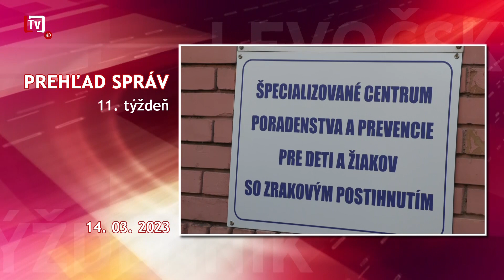[0/11] Prehľad správ 11. týždeň (14. 03. 2023)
💬 Po týždni jarných prázdnin detí na východnom Slovensku, a po pondelkovom návrate života školákov do svojich zabehnutých koľají, sa v 11. vydaní Levočského týždenníka predsa len vrátime v čase niekoľkých dní späť. Pripomenieme si nielen aktivity prázdninujúcich  deti, ale i ďalšie aktuality, ktoré súvisia so životom v našom meste. A tu je krátky prehľad toho, čo dnes uvidíte: